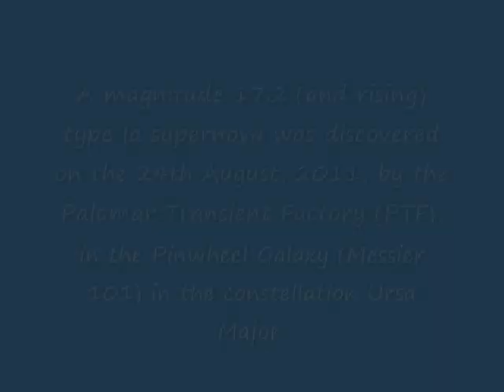Supernova 2011fe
A magnitude 17.2 (and rising) type Ia supernova was discovered on the 24th August, 2011, by the Palomar Transient Factory (PTF), in the Pinwheel Galaxy (Messier 101) in the constellation Ursa Major.
The supernova was located 58.6" west and 270.7" south from the center of the galaxy.
The galaxy also hosted supernova 1909A, 1951H and 1970G

Position (J2000):     R.A. 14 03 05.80  |  Dec. +54° 16' 25.3''
z = 0.000804

Images captured with an 200mm reflector, no filters. Moonlight interference and bad observing conditions progressively affected the images.